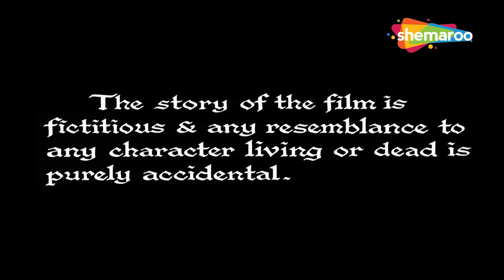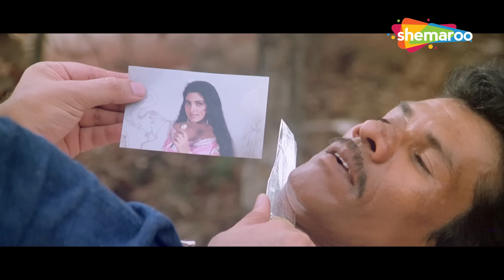क्या अपराध का कर पाएंगे खुलासा ? | Lootere FULL MOVIE (HD) | Sunny Deol, Juhi Chawla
पुलिस इंस्पेक्टर करण और अली एक सहयोगी इंस्पेक्टर राणे की हत्या की जांच करते हैं। करण एक बार डांसर अंजलि की सुरक्षा की जिम्मेदारी लेता है, जो इस अपराध की मुख्य गवाह है।

Police inspectors Karan and Ali investigate the murder of a colleague, Inspector Rane. Karan takes the responsibility of protecting Anjali, a bar dancer who is a key witness to the crime.

Movie Name - Lootere (1993) लूटेरे
Star Cast - Sunny Deol, Juhi Chawla, Naseeruddin Shah, Anupam Kher, Pooja Bedi, Chunky Pandey, Anand Desai

sunny deol, sunny deol ki movie, sunny deol lootere, oye pape, ae sawan baras zara, new hindi movie 2023,

Bollywood Comedy
Follow us on: